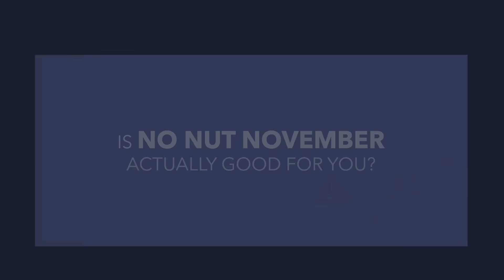What Really Happens After 30 Days of No Nut November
Is No Nut November actually good for you—or just internet lore? In this video, Dr. Rena Malik breaks down what science really says about semen retention: tiny, short-lived testosterone bumps (likely from anticipation), why sperm quality drops after 5–7 days of abstinence, how semen volume rises with diminishing returns and the “automatic reset” most men forget—nocturnal emissions. Watch now to separate myth from biology and make choices that actually help your health and sex life.

Try the Better Sex App (It's like having me in your pocket!)

The impact of ejaculatory abstinence on semen analysis parameters: a systematic review

Revisiting The Relationship between The Ejaculatory Abstinence Period and Semen Characteristics

▶️Chapters:
00:00 Introduction
00:26 Semen Retention
01:34 Studt about testosterone
02:34 Study about fertility
03:51 Wet dream/ Nocturnal Emission
04:26 Bottomline